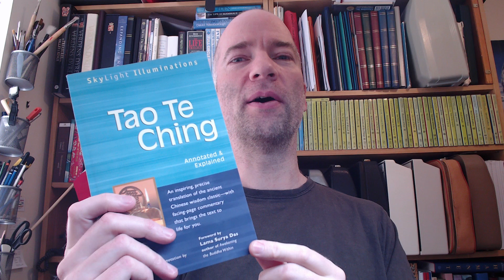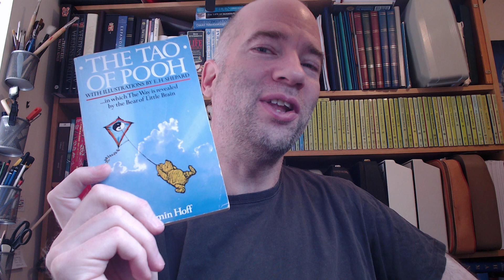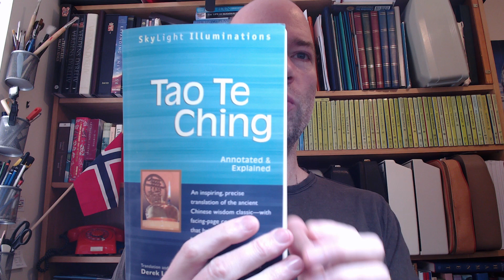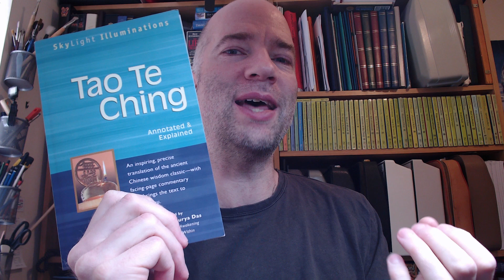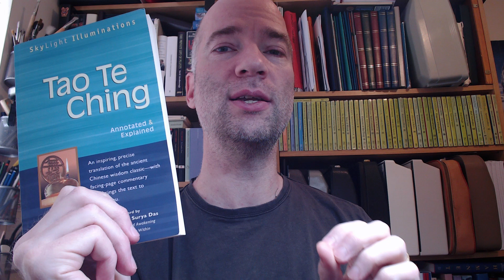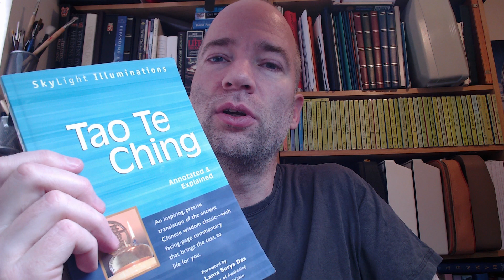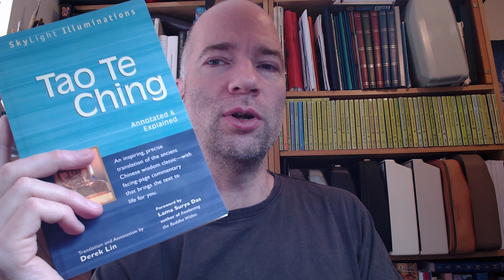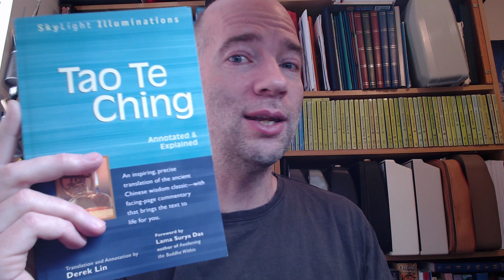Literature: Lao-Tzu's "Tao Te Ching" by Derek Lin - The Problem with Literal Translations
I will do an actual review of this book once I've looked more closely at other translations to compare it to – and indeed videos where I say more about the legendary Lao-Tzu's classical masterpiece itself – but for now, here are some initial thoughts, and a little discussion on why both literal and poetic translations have their own unique problems.